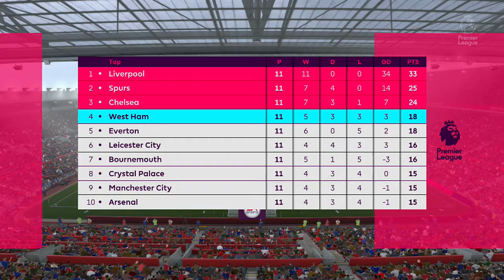Fifa 17 Liverpool Career Mode #87 Manchester Clubs